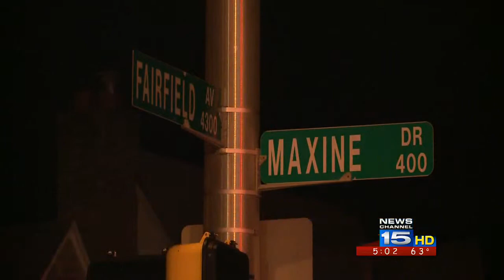Fire guts Tasty Pizza on Fairfield Avenue